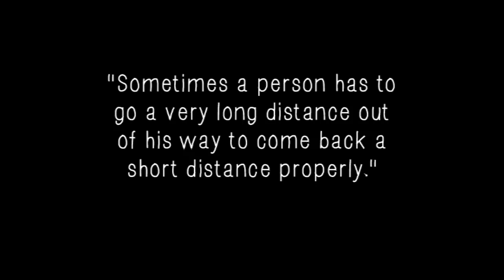we are theatrethreesixty Trailer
theatrethreesixty presents a month of eclectic works - from theatre, dance, to performance art - in a collection that will fascinate and resonate with you. Join us for we are theatrethreesixty as we introduce you to what we do, what we will do and where we are going, as we launch our inaugural 2014 season.

Apr 3-5 @ 8.30pm, Apr 6 @ 3pm | Sparky Dawg | All seats RM20
AT HOME AT THE ZOO
by Edward Albee
Directed by Christopher Ling
Featuring Matthew Ong, Rosheen Fatima & Azzad Mahdzir

The lives of three people are changed forever as revelations and confrontations of one sunny afternoon send them down surprising new paths. With shocking secrets to reveal, sharp truths to confront and hearts bursting with all the complexities of humanity, experience the intensity that is true Edward Albee. Artistic Director Christopher Ling opens theatrethreesixty's inaugural season with a provocative classic, The Zoo Story, paired with a brand new first act Homelife fifty years in the making.

Apr 10-12 @ 8.30pm, Apr 13 @ 3pm | Sparky Dawg | All seats RM20
POST TRAUMATIC SHOPPING
by Nandang Abdul Rahman
Inspired by events as told by Azrina Naimuddin
Featuring Sandee Chew

NOT EVEN THE NIGHT HAS SUCH GENTLE HANDS
by Desmond Sim
Featuring Jon Chew

Confronted with situations much larger than themselves, two individuals find uniquely different ways of carrying on despite the sudden upheavals in their lives. And now that the dust has settled, they are faced with the task of dealing with the choices that they made. theatrethreesixty's Artistic Director Christopher Ling directs the Malaysian premiere of two monologues by Singaporean playwright Desmond Sim and Nandang Abdul Rahman in an exploration of coping, keeping calm and carrying on.

Apr 17-19 @ 8.30pm, Apr 20 @ 3pm | Sparky Dawg | All seats RM20
PACK/UNPACK
Directed & Choreographed by Nicole-Ann Thomas & Ostella Adam
Concept by Alex Chua

The funeral is over and the ashes of her mother have been picked up from the crematorium, and now Anna must decide what happens next. With no family left, she embarks on a journey to a destination unknown, with the ashes in tow, to find out the shape of things to come. Nicole Ann Thomas and Ostella Adam takes us on a physical exploration of an age old story, playing on the themes of waiting and moving on, in the six chapters of Anna's awakening. Will she get on the plane? Or will she remain where she is, forever stuck? And what do those operators actually do when they put you on hold?

Apr 26 & 27 @ 3pm to 6pm | TBC | Day Pass RM8
galatheatrethreesixty: Apr 26 @ 8.30pm | Admission RM50
THE MOVING ON EMPORIUM
Curated by Christopher Ling & Alex Chua

You're at a crossroads in your journey. You're stopped dead in your tracks, facing an unyielding wall and a million alternatives to choose from. You can't just remain where you are. It's time to move on. Curated by Christopher Ling and Alex Chua, theatrethreesixty presents an array of performance art pieces in a gallery setting, centred around the idea of putting the past behind, taking action in the present and moving on in hope of a better future.

Venue: Sparky Dawg, Phileo Damansara 1, Jln 16/11, Block G, Ground Floor, Unit 108, 46350 Petaling Jaya, Selangor

Ticket Price:
All seats at RM20 (excluding Eventbrite.com ticketing fee of RM3.49)

Ticket Promotion:
we are theatrethreesixty Pass RM55 (excluding Eventbrite.com ticketing fee of RM4.37)
Gain entry to ALL we are theatrethreesixty shows (At Home at the Zoo; Post Traumatic Shopping/Not Even The Night Has Such Gentle Hands; Pack/Unpack; The Moving On Emporium Gallery Viewing) at a very special package price of RM55. Save RM13 for ALL 4 shows in April!